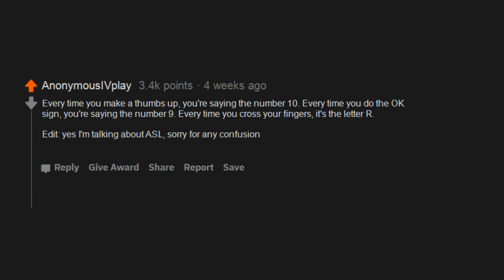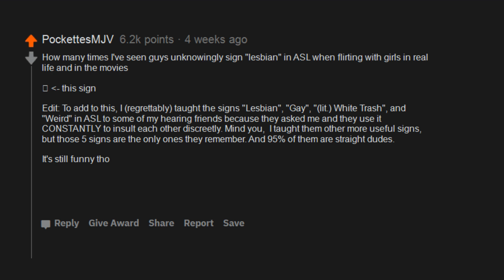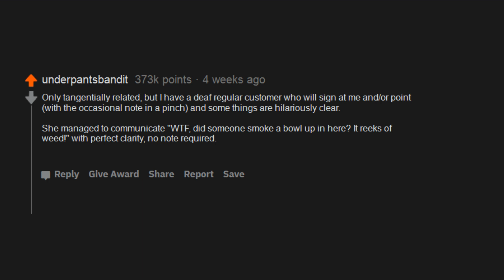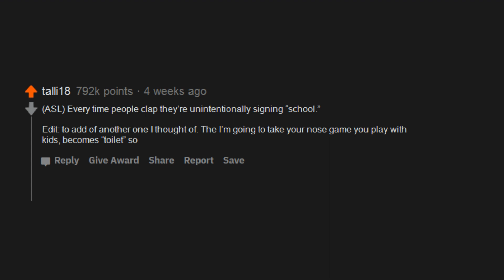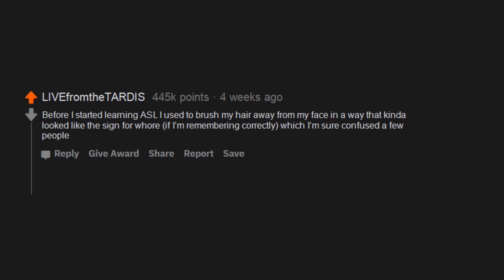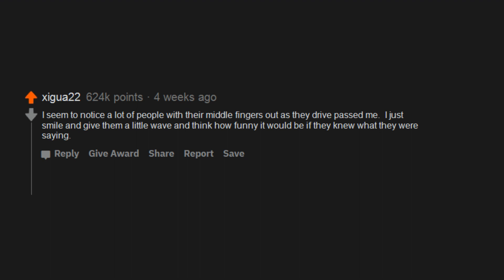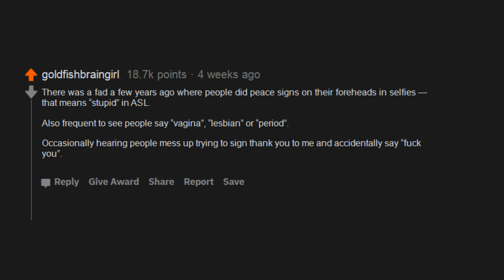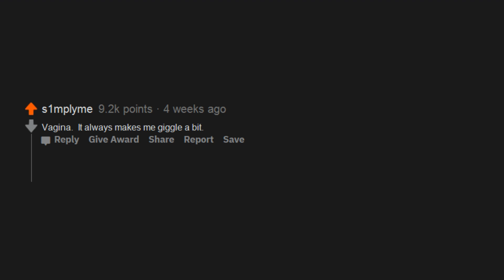Sign language Users of reddit. What is a common sign you see people do without being - (r/AskReddit)